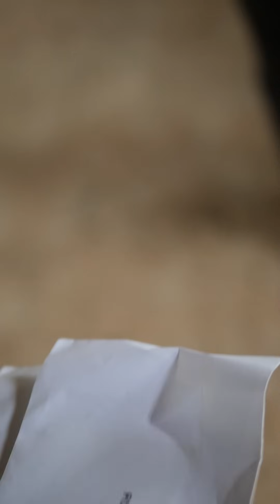ทำไมคนงานต้ามาขอลาออก